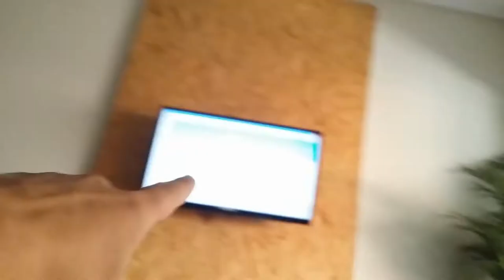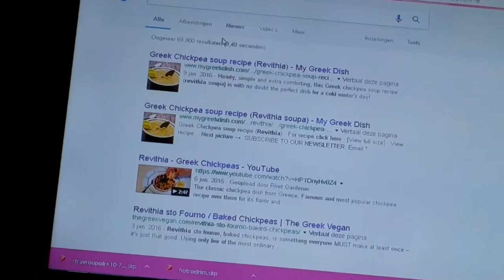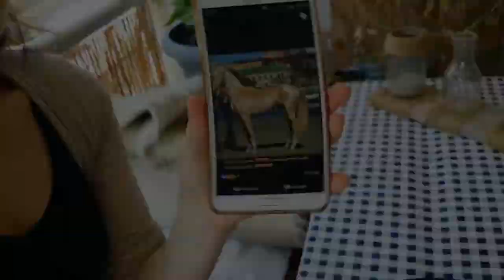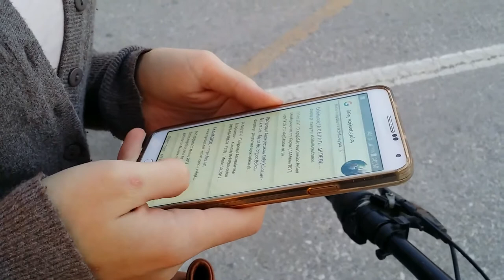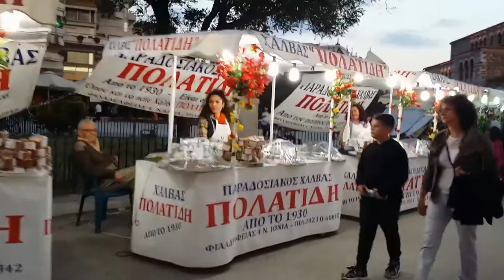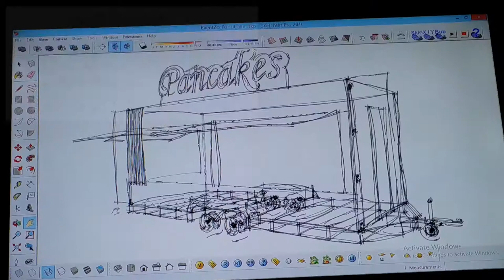CHEATING AMAZING GREEK SWEETS - Vlog 129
It was busy in Volos and especially around the Saint Constatine and Helena church because of the upcoming nameday!
An amazing unexpected evening on the coast of Volos around the park.